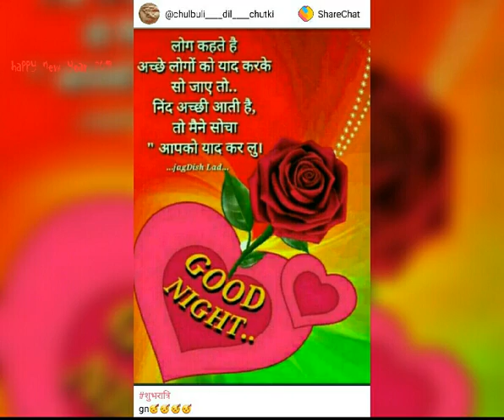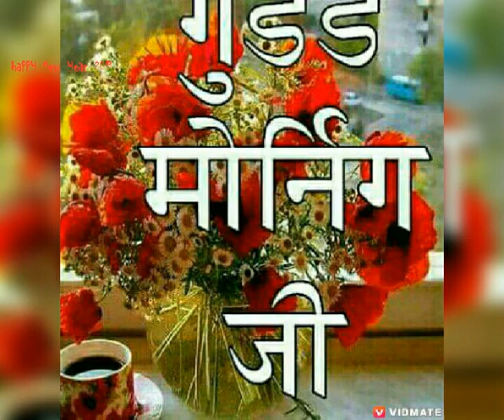Happy new year 2019